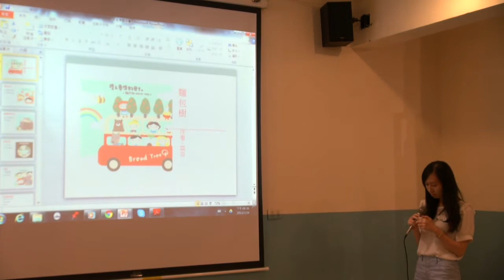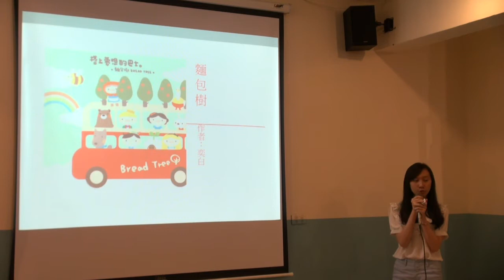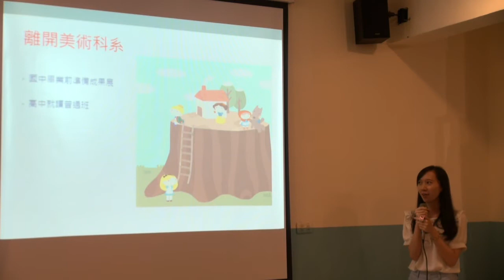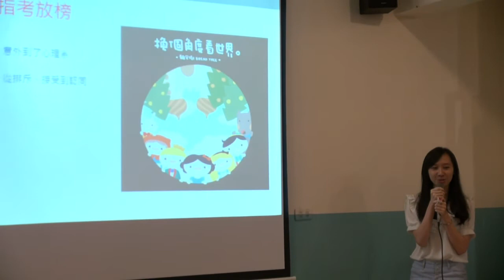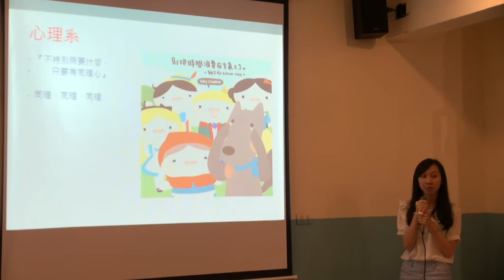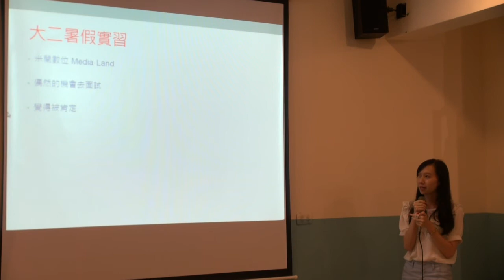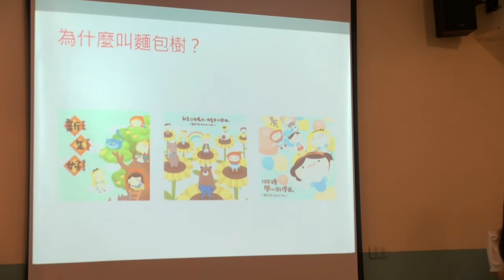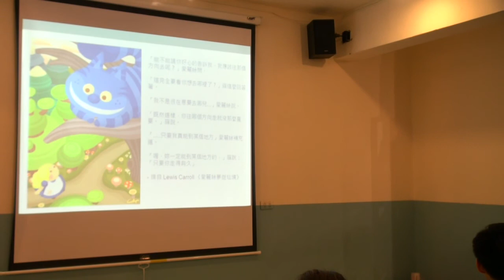四校聯合交點vol.2-奕白-麵包樹